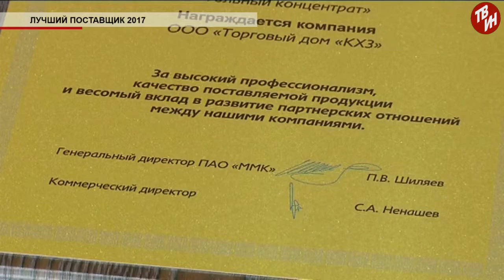Время местное Эфир: 11-07-2018 - «Лучший поставщик 2017»